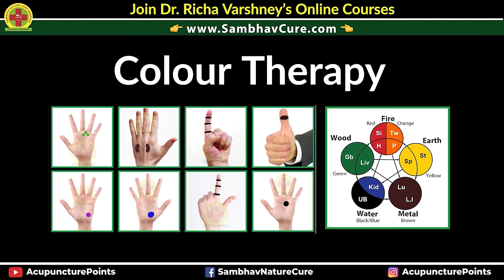Tongue Diagnosis - Cracked Tongue Causes and Acupressure Treatment || TCM Diagnosis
Learn Acupressure Tongue Diagnosis. In this video checkout the Crack Tongue Causes and Treatment by Acupressure Therapy.

Ask Your Questions And Learn Acupressure/Sujok Treatment